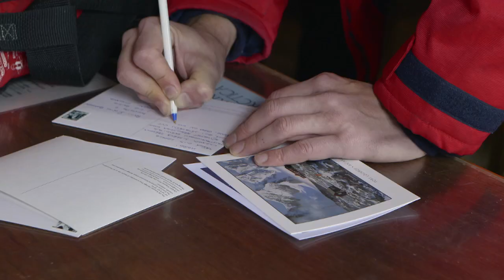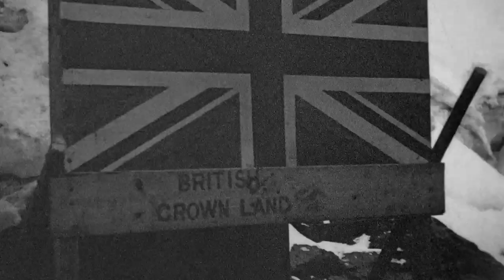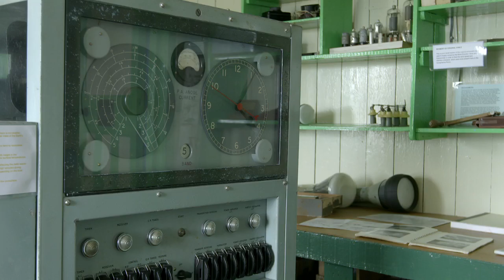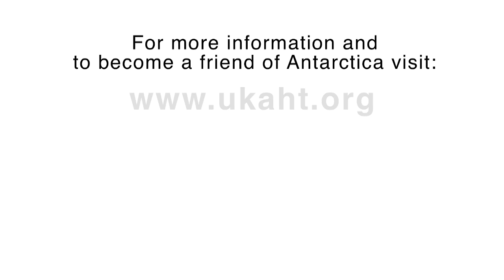Introducing Port Lockroy: Base A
Our briefing film for Port Lockroy 'Base A', Antarctica – home of the Penguin Post Office.
Created by AGB films and produced by the UK Antarctic Heritage Trust, this film gives a short introduction to the history of Port Lockroy and gives an idea of what you may see on your visit.

🎯 FOLLOW US 🎯